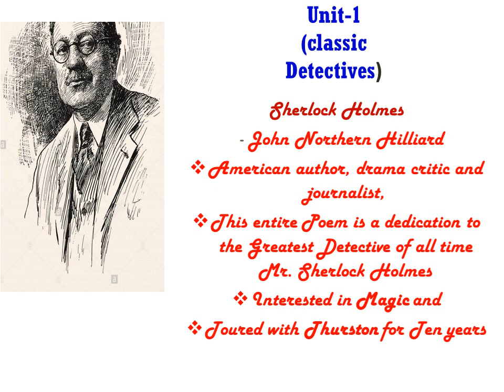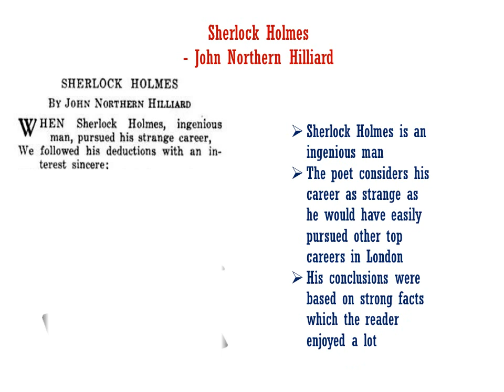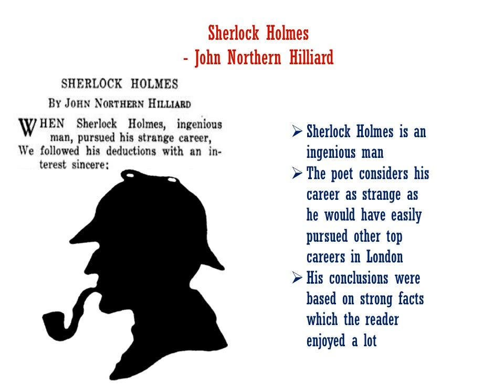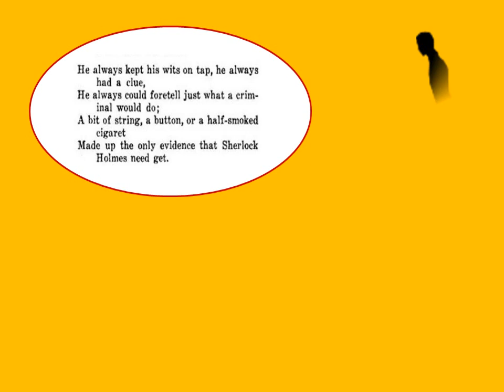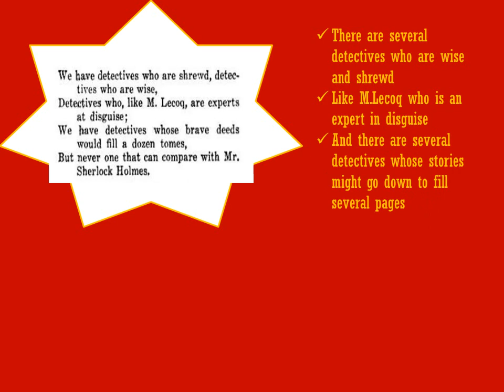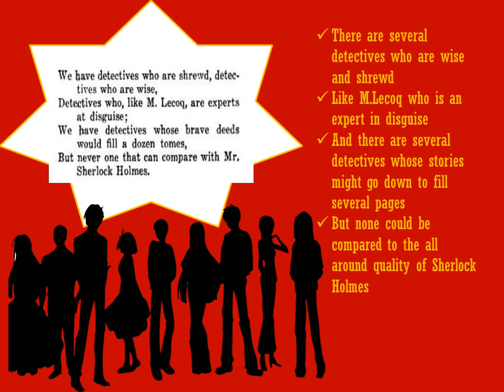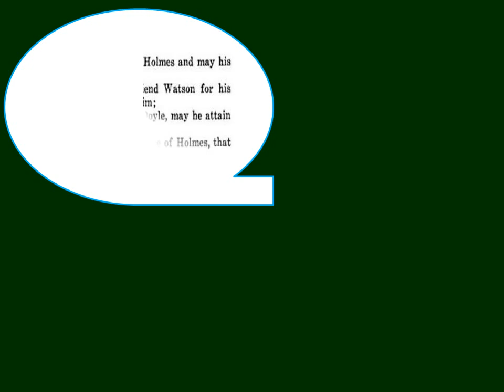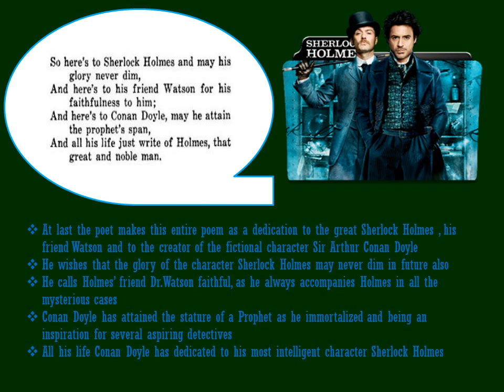7th STD English Poem 1 Sherlock Holmes